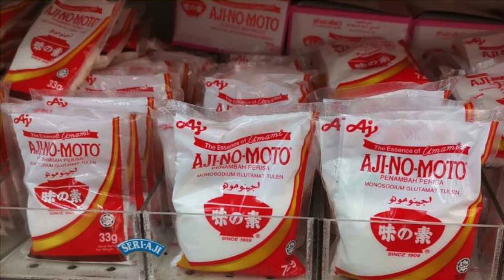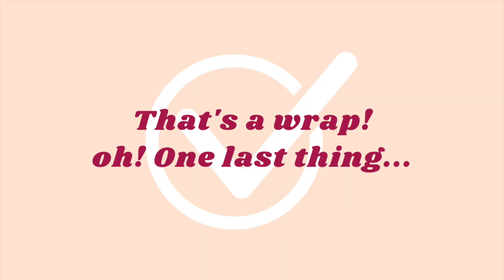NO MSG Surprising Facts about Organic Food in Japan 海外では常識のMSG！日本で知られていない理由とは？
Do you know the name of a seasoning called MSG (Monosodium Glutamate)? MSG is a powdery type of seasoning to create the 5th flavor called 'umami' to your cooking.

A part of the reasons we like going to Seijo Ishii (成城石井), the organic food grocery store we previously covered in our another video, is that they mostly offer savory products without artificial additives such as colorings, preservatives, or condiments. Seijo Ishii is a very popular grocery chain in Tokyo among healthy-minded consumers; however, the word 'NO MSG' is not displayed there unlike shops and restaurants in the Western cities. This made us wonder why.

- Doesn't  Japanese food contain MSG?
- To the contrary, is it in every Japanese food?
- If there are any, how do we find the hidden MSG in Japanese groceries?

Suzuka's little geeky side popped out and she went further into her research about some hidden truth about MSG in Japan.

If you want to avoid taking in MSG in Japan, check the play button right now♪

... The blog entry mentioned in the video (in Japanese)...

+ + + In case you've missed...+ + +
"Our Favorite Supermarket in Japan - SEIJO ISHII Tour | 成城石井のおすすめ弁当・スイーツ・商品🍴"

"How Japanese People Start A Romantic Relationship? Japanese vs Western Relationship | 国際恋愛を経験して感じたこと"

+++ Japan x West Culture +++
"Habits We Picked Up after Living in North America! Part Ⅰ Japanese Girls' Culture Shock 海外で身についた習慣♪"

+++ English & Japanese Bilingual +++
What is "kikokushijo" | Are We Jealous of People Who Naturally Learned English? 帰国子女について本音トーク！【字幕あり】

Cultural Identity Crisis🤔💬| Are We Glad To Be EN-JP Bilingual? 英語をやってて良かった？自分達のアイデンティティを考えてみた！

+++ Who are Modern Nadeshiko? +++
"Self-Intro! What does Modern Nadeshiko mean? Traditional vs Modern Japanese Women 自己紹介♡日本の女性像は変わった?"